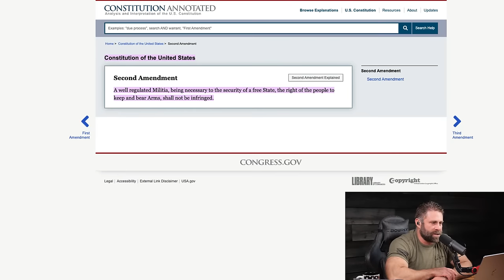Banning Guns In 2024?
Are guns the problem? According to gun control advocates they are…over and over, we hear that “it's the guns,” followed by a series of arguments or statements that suggest that the real problem is that we just do not understand how the 2nd amendment was supposed to be interpreted and with the help of progressives, we would not only understand what the founders were really trying to say but ultimately have a safer world….so on today's episode, we are going to analyze this and provide you with the answers you need to some of the most common statements and accusations coming from the Left.

Chapters:
00:00 - The episode will start shortly
00:37 - Intro
04:19 - What does the 2nd amendment say?
14:35 - What is a militia?
31:50 - Nick Freitas's gun speech & breakdown
52:29 - 2nd Amendment written for flintlocks
1:17:59 - Adding implements on implements accomplishing nothing
1:36:37 - How should a Christian react regarding confiscation?
1:54:49 - Stop saying we need a revolution
2:06:41 - Making the argument
2:09:59 - Wrap up